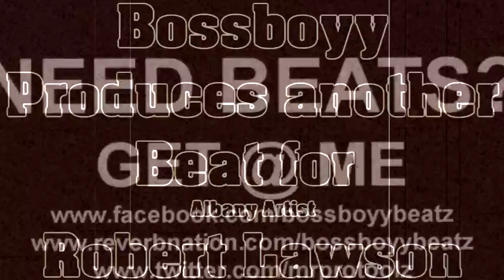ROBERT LAWSON NEW BEAT.mp4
NEW BEAT PRODUCED FOR ROBERT LAWSON OF ALBANY GA, SAID HE WAS LOOKING FOR SOMETHING MELLOW, LAIDBACK SOMETHING OF POSITIVE UNITY SO LETS SEE IF HE LIKES THIS. LETS GO.